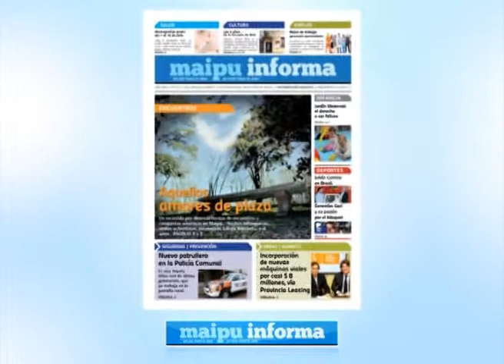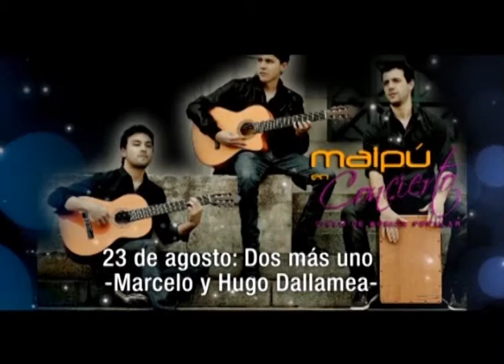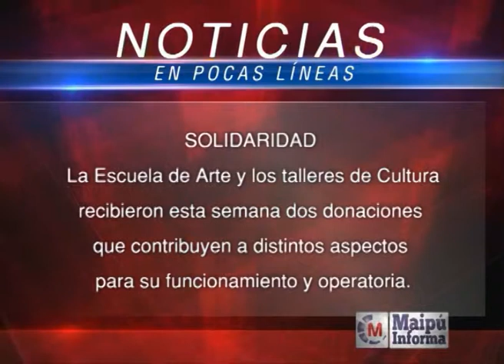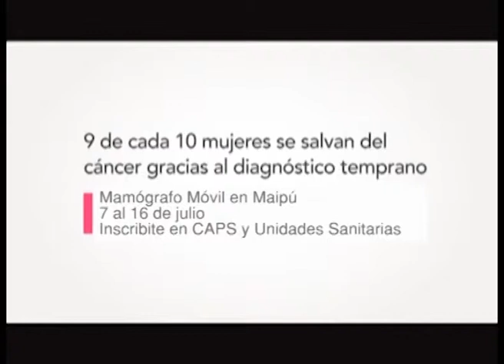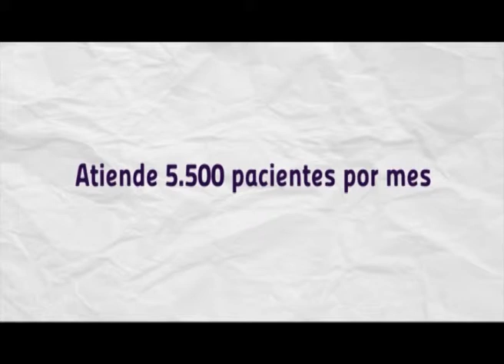Maipú Informa TV - Emisión 284 (27-6-2014)